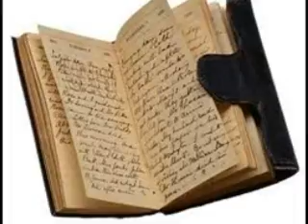David Sedaris project